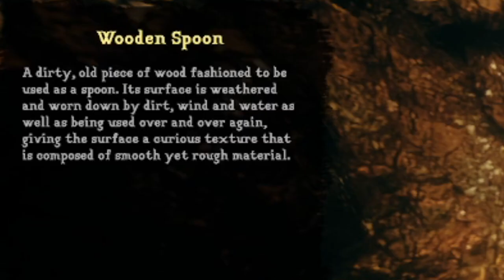Britain's WORST B&B Ever (Their Land, Part 2)